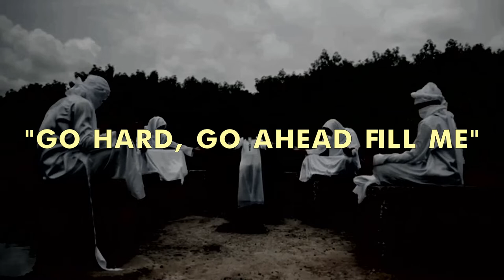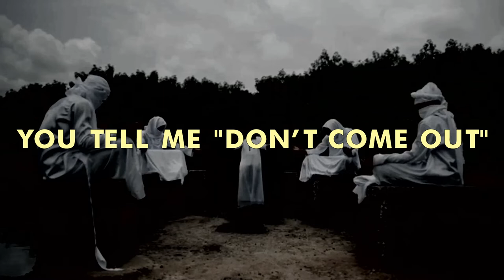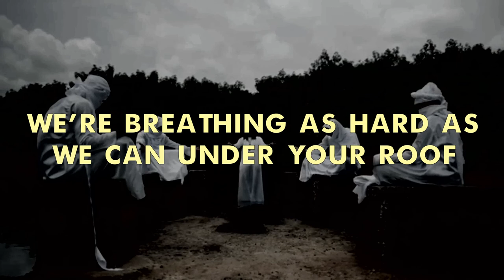6. Singapore Grip (ft. Micky R) [Official Lyrics Video]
Composition: Hallary Bekale (Fenix)
Vocals: Emmanuel Bonjean Minko Mi Ayi & Micky Mbadinga